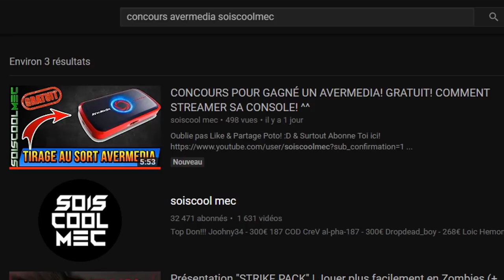LES 10 PROCHAINS SKINS +4 NOUVELLES DANSE SUR FORTNITE BATTLE ROYAL! INFO NEWS!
Vidéo CoD IW Zombie:
Clés Illimité:

Octobre: "soiscool10"
Novembre "soiscool11"
Décembre "soiscool12"
Janvier "soiscool01"
Mars "soiscool03"
Etc...

Top Don!!!
Joohny34 - 335€
187 COD CreV al-pha-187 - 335€
Dropdead_boy - 268€
Donovan - 190€
Loic Hemon - 185€
BlackFires - 159.5€
AmneesiaaKush - 158€
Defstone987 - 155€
Tibo's - 100€
Audrey Marley - 94€
Stéphane - 80€
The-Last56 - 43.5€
Ambre Bourdarie - 41€
Allan - 40€
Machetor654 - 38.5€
Olivier - 30€
LeGameurDu59 - 25€
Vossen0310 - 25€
SkYzZo - 20€
Akim - 20€
ray-p-8 - 20€
RimkusRsl - 20€
BahamutChaos1 - 17€
D4FT-P3DR4U - 15.5€
K07C - 15€
crowszero72 - 13€
NexTaz - 10€
Dryz Glitcher - 10€
Cédric - 10€
Zartekgamer - 10€
Xx_rohn25_xX - 10€
WhiteShade59 - 10€
Fabonobo - 10€
dg_smads - 8€
kvvd-Xday_zX - 7€
Alexandre - 6€
LpkAyaa - 6€
BryanBancilhon - 5€
Delta-Glitching - 5€
Creeper2000 - 4€
Luaz - 4€
MissShanna - 3€
YTB gaming fr - 3€
LSD_chirurgien_sur_dent_ - 3€
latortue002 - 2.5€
Xteii GueshStar - 2€
SkibzFr - 2€
FZX - 2€
RoWneX - 2€
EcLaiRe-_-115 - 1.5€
ThibaultMarin - 1€
CorentinDeschamps - 1€
As Te - 1€
Maxence-n - 1€
Dark - 1€

Musique Outro!